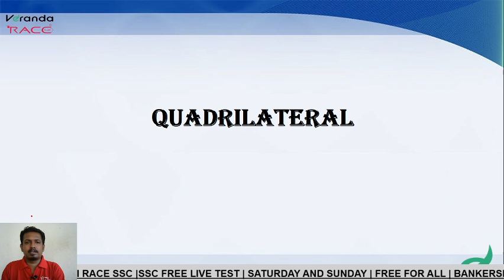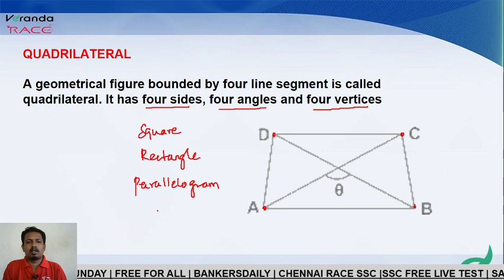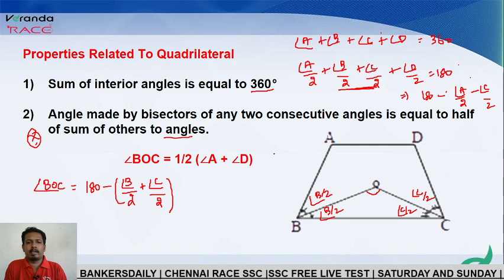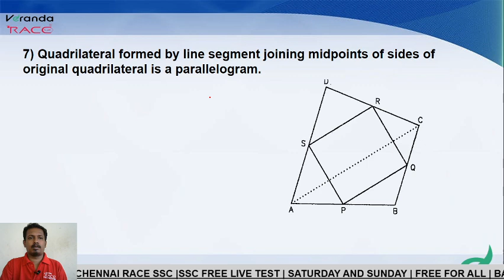5 MIN CRISP VIDEO- QUADRILATERALS | CHENNAI RACE SSC | SSC CGL | SSC TAMIL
5 MIN CRISP VIDEO- QUADRILATERALS  | CHENNAI RACE SSC | SSC CGL | SSC TAMIL